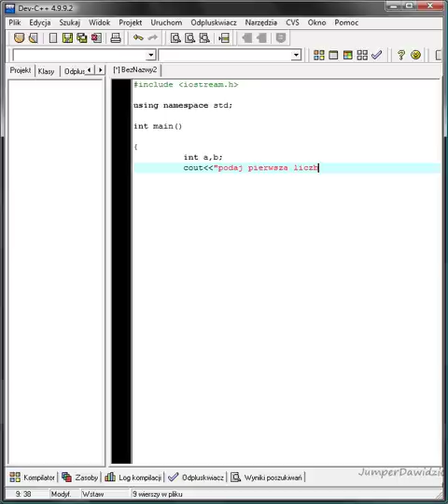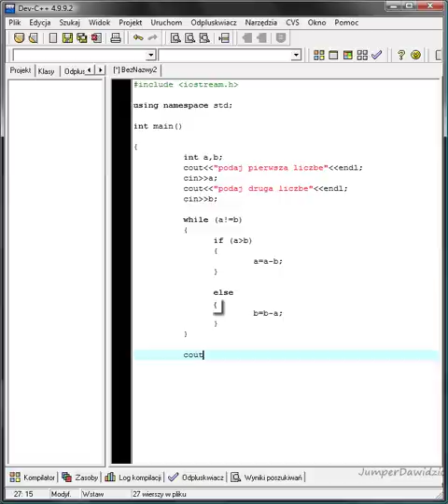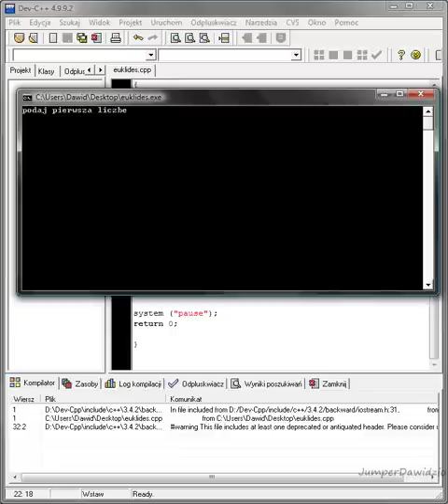Napisz to! - Algorytm Euklidesa w C++ HD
Pierwszy film z serii programy w C++